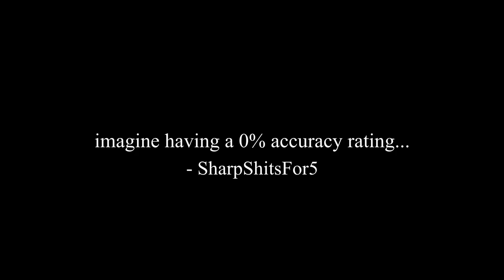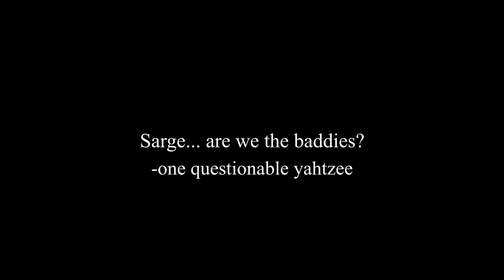Call of Plastic II: Helicopter Warfare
**GET SOMEEEEEEEEEEEEEEEEEEEEE!!!**